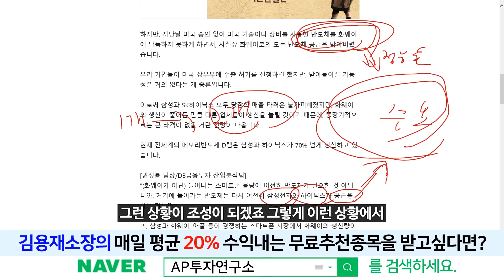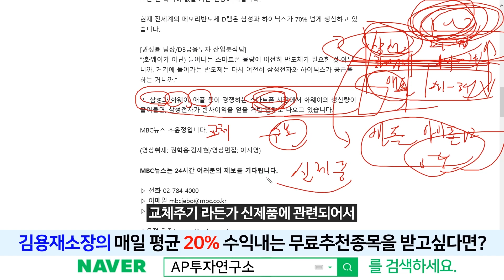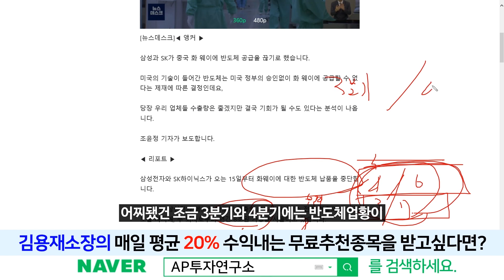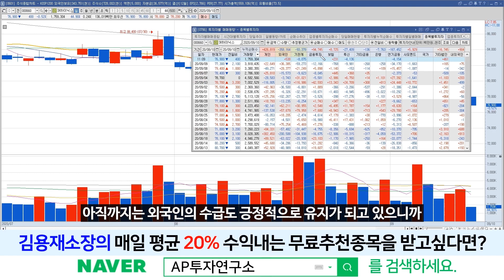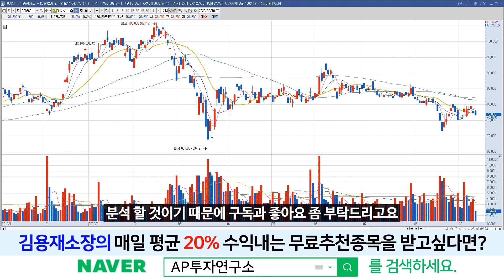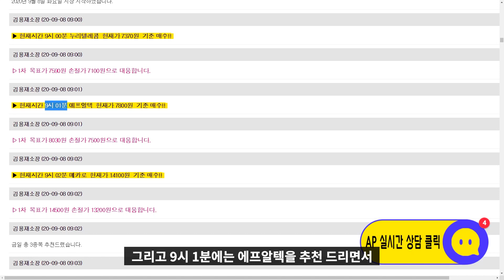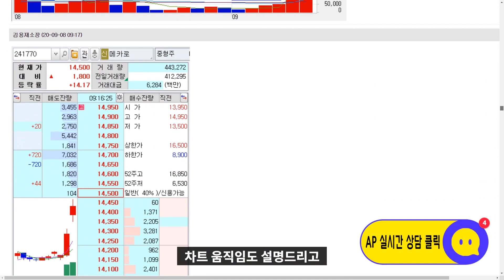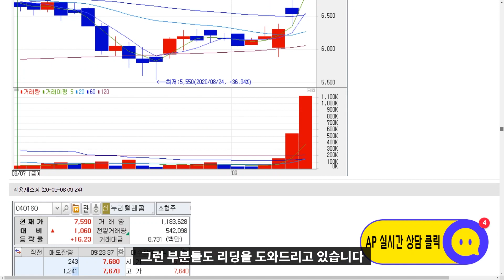SK하이닉스(000660) - 화웨이 공급중단 , 장기적으로 호재 , 이유는?